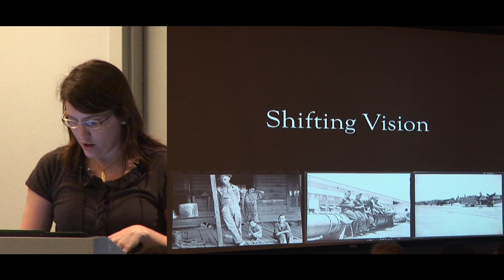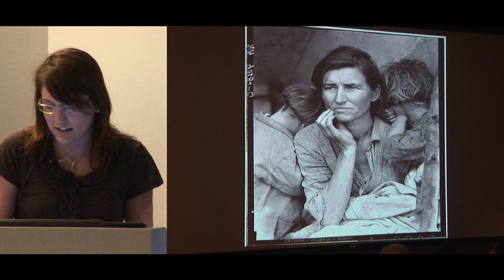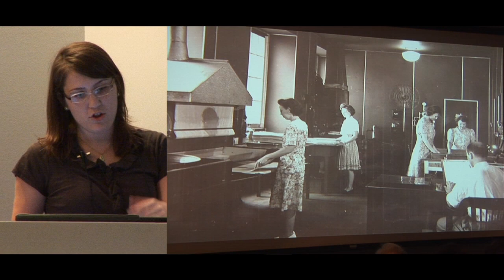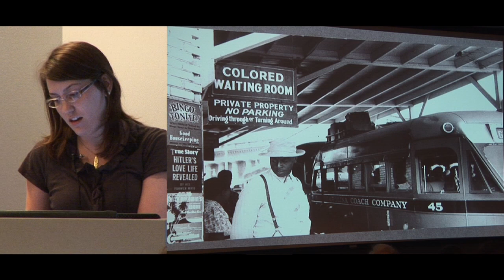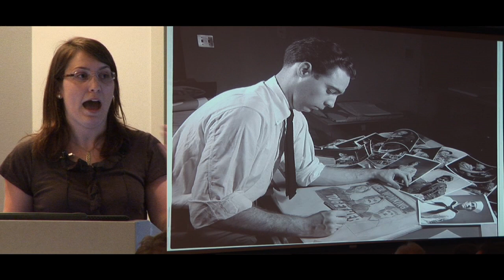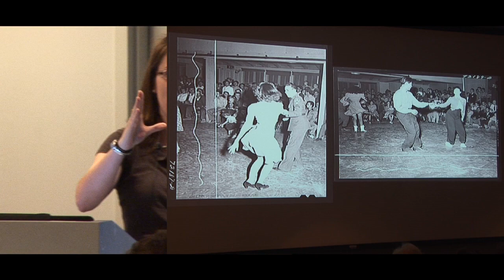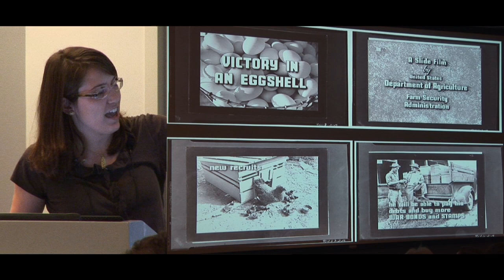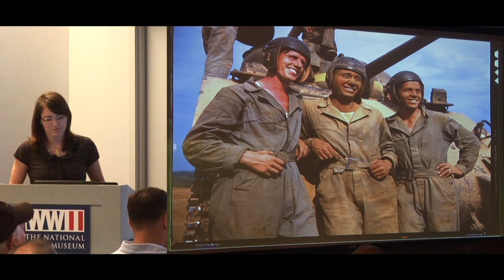Shifting Vision by Lauren Tilto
From 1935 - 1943, the government sponsored the largest federally funded photography project in history. Yale Ph.D. Candidate, Lauren Tilton, presented the lecture "Shifting Visions: FSA-OWI Photographs from the Great Depression to World War II" as part of The National WWII Museum's Lunchbox Lecture Series. Her presentation tracks how a New Deal agency came to produce over 170,000 photographs of the country as it mobilized for war.